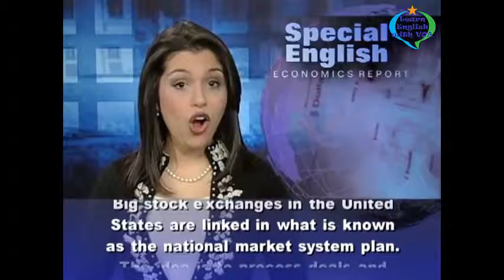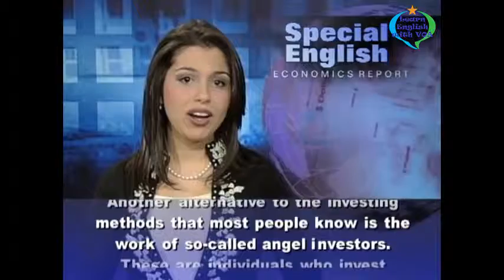Learn English with VOA Special English - Finding Capital in 'Dark Pools' and Angel Investors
Thank you very much for watching the video Learn English with VOA Special English - Finding Capital in 'Dark Pools' and Angel Investors with us.